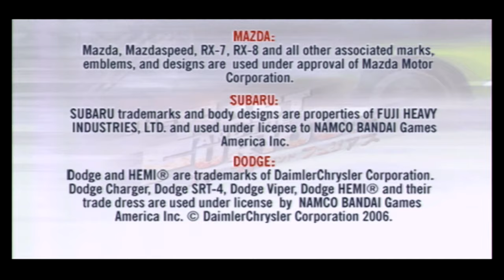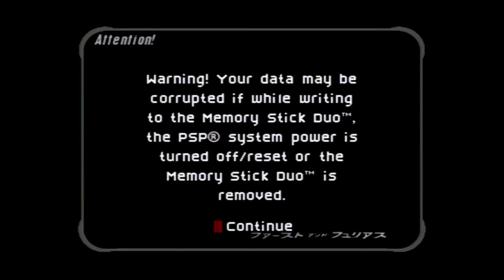The Fast and the Furious -- Gameplay (PSP)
The Fast and the Furious gameplay on PlayStation Portable.